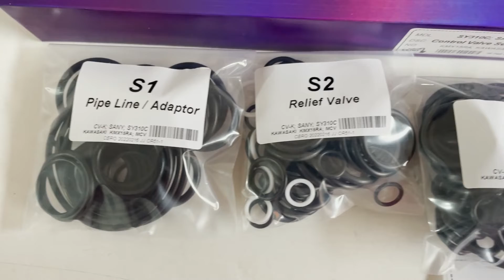Sany sy310c Kawasaki KMX15RA Main Control Valve Seal Kit